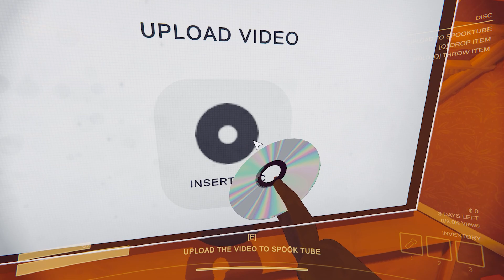The Next Lethal Company??? - Content Warning Funny Moments #1